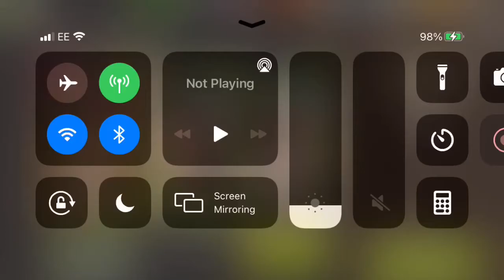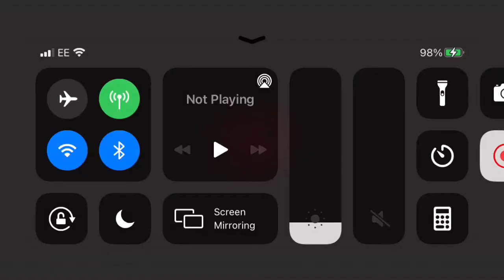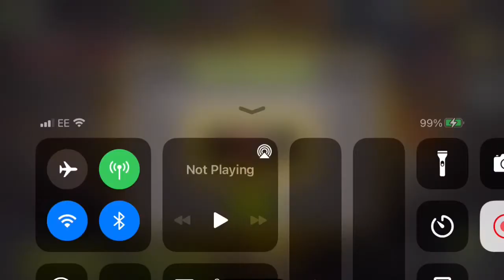NML Distance 2 - 20 Command Center